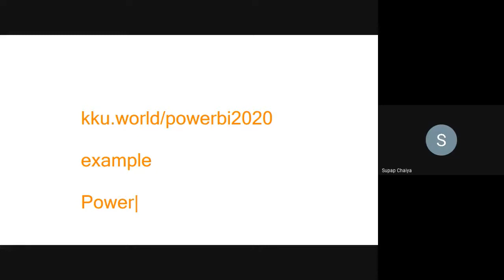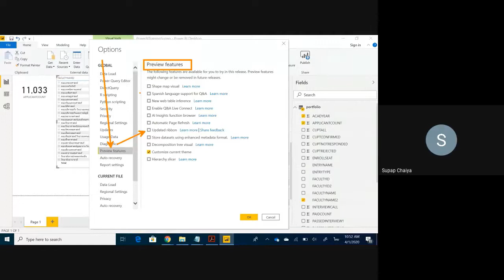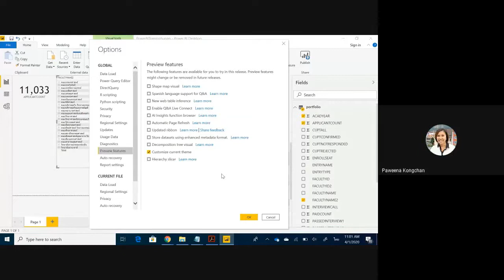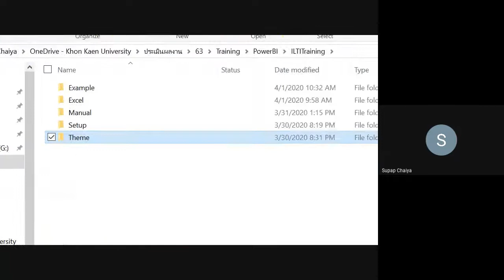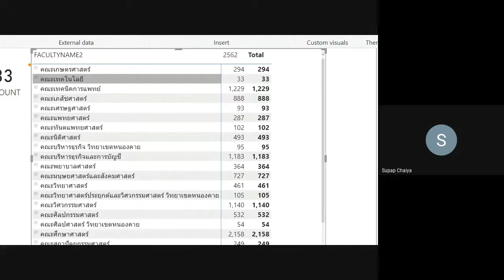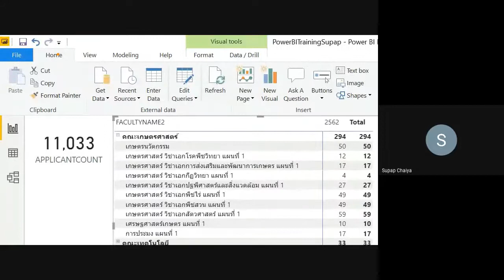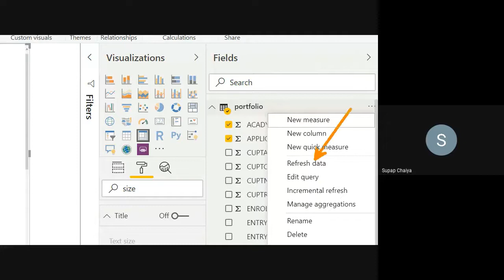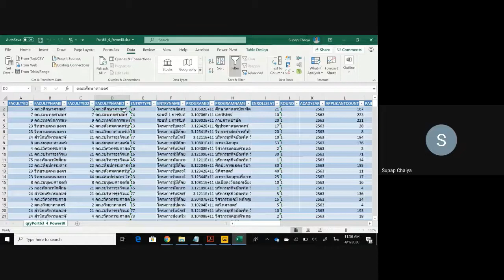POWBER BI for Teacher part 3 Excel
โดย ศูนย์นวัตกรรมการเรียนการสอน ฝ่ายพัฒนามหาวิทยาลัยดิจิทัล มหาวิทยาลัยขอนแก่น